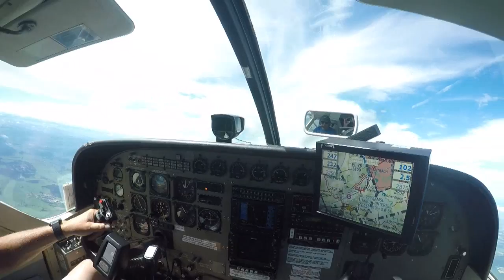Tandemsprung von Emanuel-Jamal bei skydive nuggets in Leutkirch